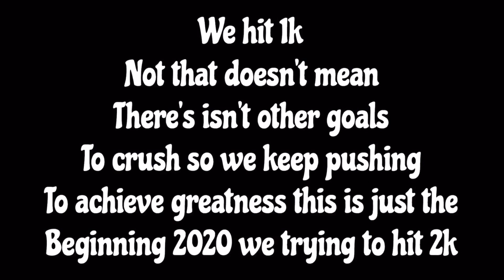2,000 subscribers special